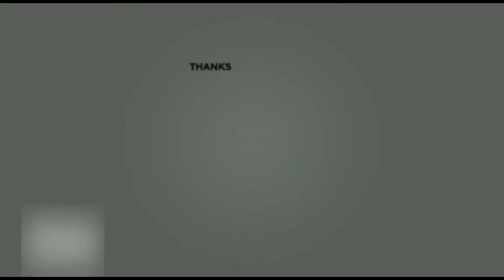இந்திரா காந்தி கொல்லப்பட்ட கதை | Operation blue star tamil | golden temple Amritsar | indira gandhi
Hey guys ! This video is about a historical incident ( Operation Blue star ) that happened in the Amritsar golden temple 1984..

இந்திரா காந்தி கொல்லப்பட்ட கதை | Operation blue star | golden temple Amritsar | history of punjab.